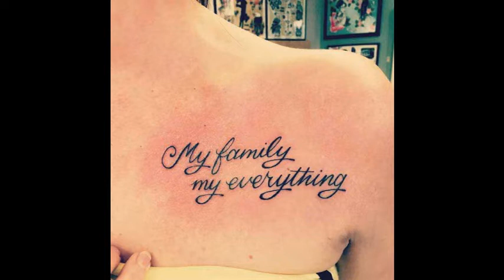Super Cool Collar Bone Tattoos for Women | Collarbone tattoo | Collarbone tattoo Ideas #2